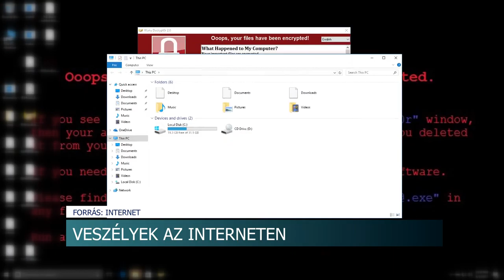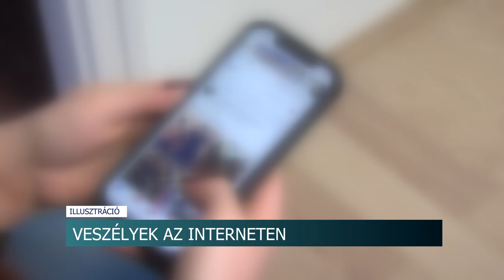20210218 hirado internet veszelyei